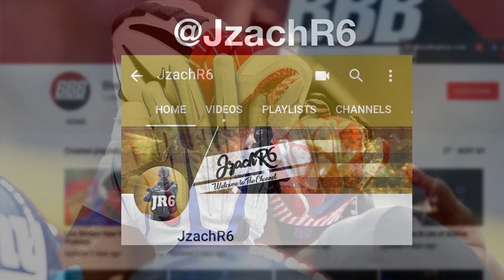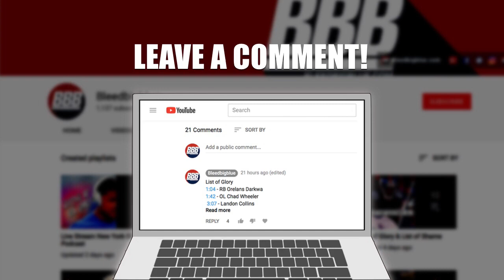Why The Giants Should Start Kyle Lauletta! | Reasons Why The Giants Should Start Kyle Lauletta!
Why The Giants Should Start Kyle Lauletta!

Music Credit
Rhodeisa  - Twin Musicom

Our Other Social Media.

Authentic New York Giants Tickets (home & away)